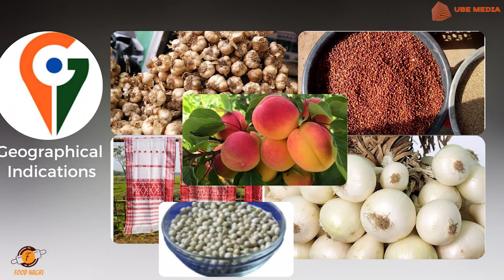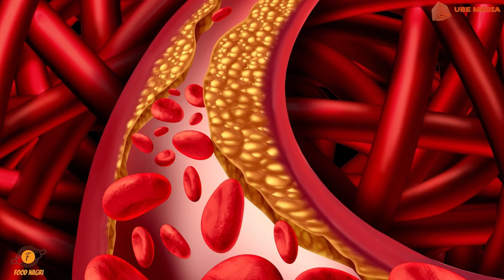The Story Behind Manipuri Black Rice : मणिपुरी ब्लैक राइस के अद्भुत स्वास्थ्य लाभ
मणिपुरी ब्लैक राइस, जिसे 'चाक-हाओ' के नाम से भी जाना जाता है, ने हाल ही में GI टैग हासिल किया है। इस वीडियो में, हम जानेंगे कि इस विशेष चावल की खेती कैसे की जाती है, इसके स्वास्थ्य लाभ क्या हैं, और GI टैग किसानों के लिए कितना महत्वपूर्ण है। मणिपुरी ब्लैक राइस के अनोखे स्वाद और सुगंध के साथ-साथ इसके पोषक तत्वों के बारे में भी चर्चा करेंगे। जानिए कैसे यह चावल मणिपुर की सांस्कृतिक धरोहर का एक अहम हिस्सा है।

Manipuri Black Rice, also known as 'Chak-Hao,' has recently earned the prestigious GI tag. In this video, we explore the cultivation of this special rice, its health benefits, and the importance of the GI tag for farmers. We'll also discuss the unique flavor and aroma of Manipuri Black Rice, along with its nutritional value. Discover how this rice is an integral part of Manipur's cultural heritage.